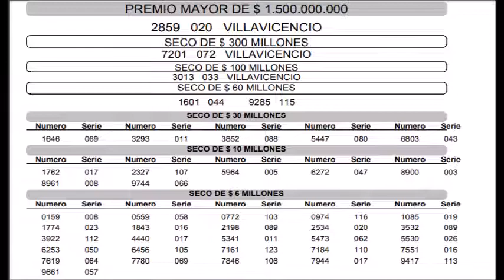LOTERIA DEL META RESULTADO DEL PREMIO MAYOR Y PREMIOS SECOS DEL MIERCOLES 25 DE MAYO DEL 2022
RESULTADO

LOTERIA DEL META RESULTADO HOY MIERCOLES 25 DE MAYO DEL 2022
RESULTADO LOTERIA DEL META  RESULTADO HOY MIERCOLES 25  DE MAYO DEL 2022
RESULTADO LOTERIA DE META HOY MIERCOLES 25 DE MAYO DEL 2022
RESULTADO SORTEO LOTERIA DE META HOY MIERCOLES 25 DE MAYO DEL 2022
PREMIO MAYOR LOTERIA DE META HOY MIERCOLES 25 DE MAYO DEL 2022
NUMERO GANADOR LOTERIA DE META HOY MIERCOLES 25 DE MAYO DEL 2022
RESULTADOS SORTEOS DE LOTERIAS Y CHANCES DE HOY MIERCOLES 25 DE MAYO DEL 2022